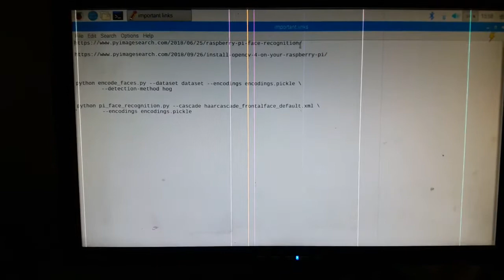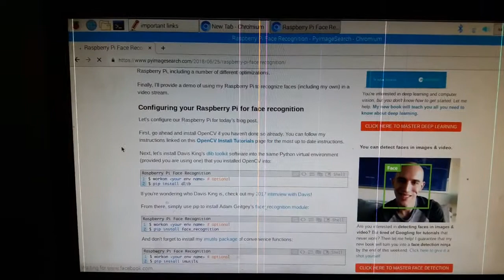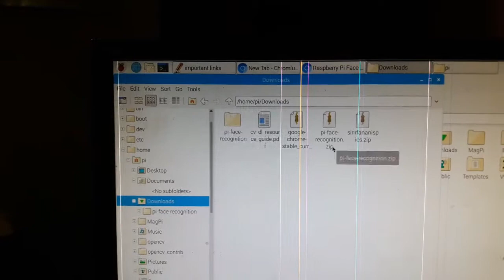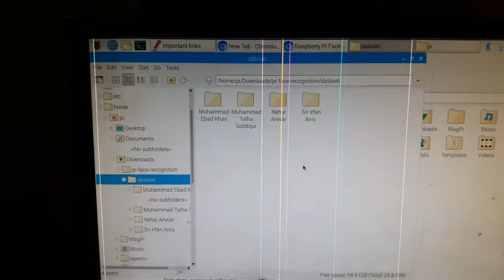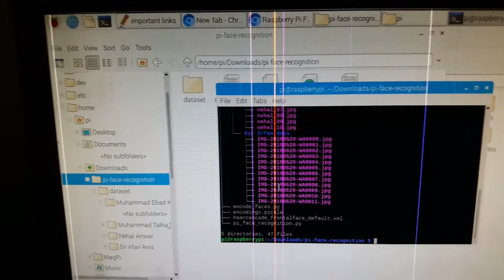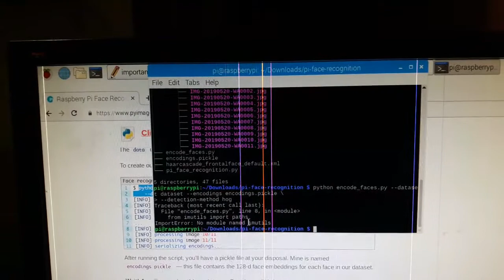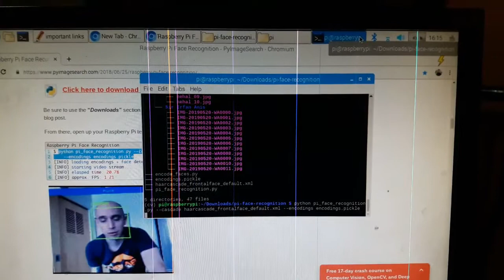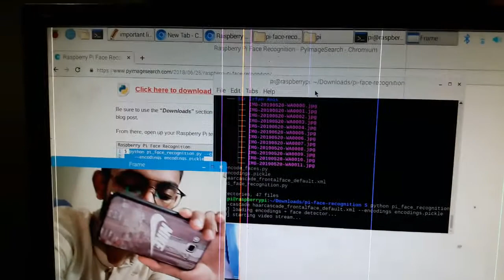CONFIGURING OUR RASPBERRY PI 3 MODEL B+ FOR FACE DETECTION AND RECOGNITION | PART 04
IN PART 04 WE CONFIGURE OUR RASPBERRY PI 3 AND PROCESS THE IMAGES FOR FACE DETECTION AND RECOGNITION.

NECESSARY HARDWARE REQUIRED:

1) RASPBERRY Pi 3
2) MICRO SD CARD
3) HDMI-HDMI CABLE
4) MONITOR
5) WEBCAM
6) MOUSE
7) KEYBOARD
8) POWER ADAPTER WITH USB CABLE
9) RASPBERRY PI CASING (Optional)